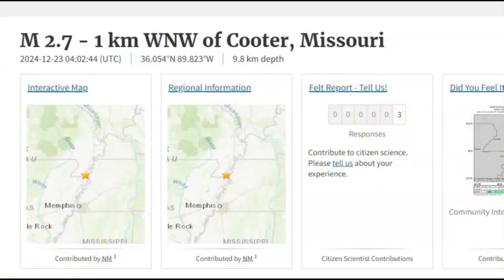Another Earthquake Hits New Madrid Fault System, Cooter, Missouri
They, (USGS) upgraded the earthquake and changed it's location for the Dec. 20 Quakes. Then there was a M 2.7 late last night.
Inquiries
Mary Greeley

M 2.7 - 1 km WNW of Cooter, Missouri
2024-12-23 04:02:44 (UTC)36.054°N 89.823°W9.8 km depth

M 2.2 - 1 km N of Ridgely, Tennessee
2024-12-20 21:17:23 (UTC)36.280°N 89.489°W8.1 km depth